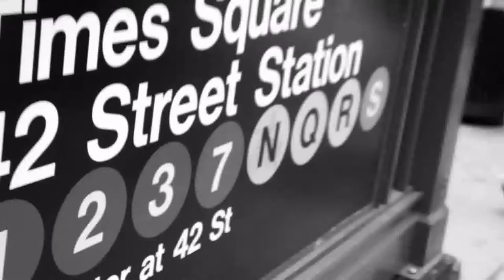New york /Black white - Pat Metheny & Anna Maria Jopek- Follow me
New york-  Black & White- nsony ex 5
Musique: - Follow me - Pat Metheny & Anna Maria Jopek